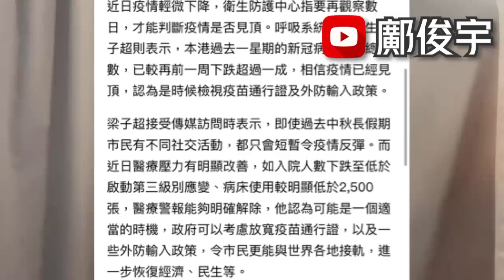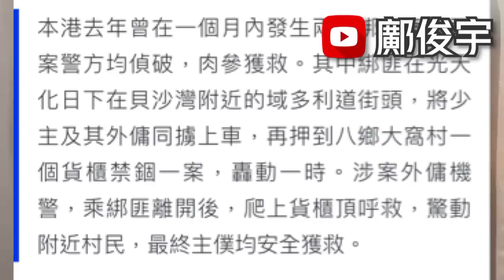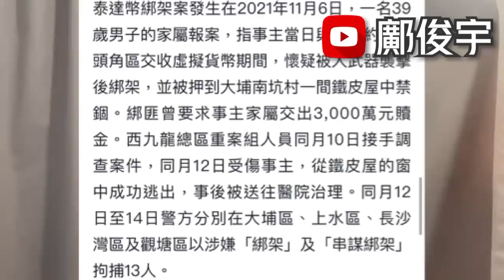專家促檢討疫苗證？最終幾時唔使再嘟？去年2綁架轟動？月餅有螺絲？15-9-2022